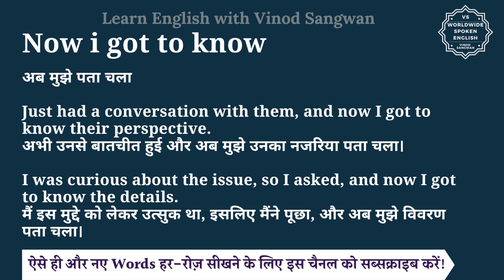Now i got to know meaning in Hindi | Now i got to know ka matlab kya hota hai | English to hindi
इस वीडियो में आप Now i got to know का हिंदी में मतलब समझेंगे और साथ में Now i got to know का pronunciation भी सीखेंगें यानि की आप Now i got to know के अर्थ के साथ साथ ये भी सीखेंगें की Now i got to know को कैसे बोले या Now i got to know को बोलने का सही तरीका क्या है |

तो बस एक मिनट में सीखिए Now i got to know को|
Let’s learn Hindi Meaning of Now i got to know in detail.

Now i got to know का हिंदी में अर्थ होता है
अब मुझे पता चला

Just had a conversation with them, and now I got to know their perspective.
अभी उनसे बातचीत हुई और अब मुझे उनका नजरिया पता चला।

I was curious about the issue, so I asked, and now I got to know the details.
मैं इस मुद्दे को लेकर उत्सुक था, इसलिए मैंने पूछा, और अब मुझे विवरण पता चला।

Now i got to know को इन उदाहरणों से और अच्छे से समझ सकते हैं